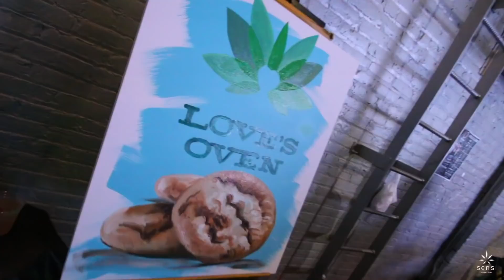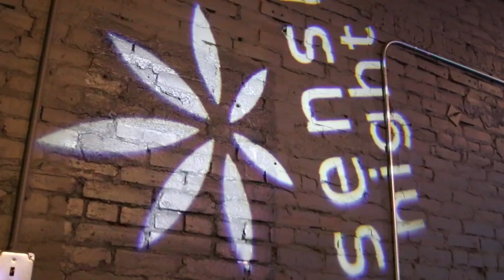Sensi Night Denver - September 2017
Thank you to everyone who came out last night and brought the positive energy. Sensi Night Denver was another great success!